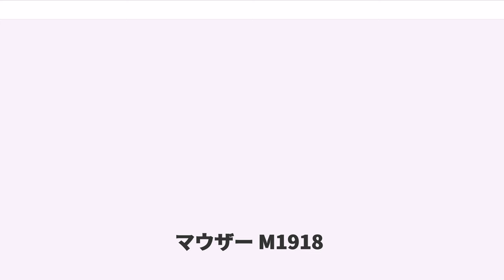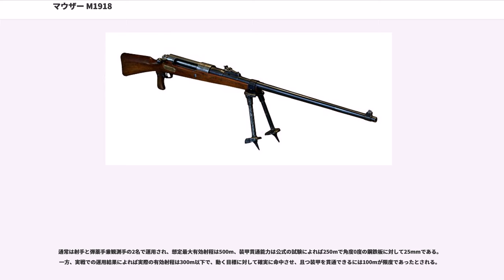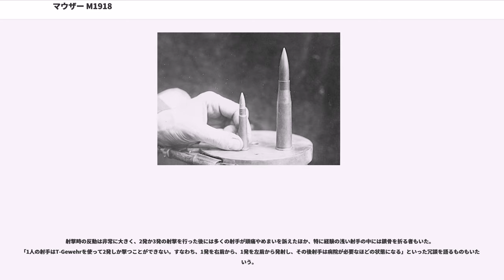マウザー M1918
マウザー M1918（Mauser M1918）、あるいはタンクゲヴェールM1918（Tankgewehr M1918）、Tゲヴェール（T-Gewehr）は、ドイツ帝国で開発された対戦車兵器である。第一次世界大戦最中に開発された。世界初の対戦車ライフルとして知られる。

装甲貫徹力は距離65mで25mmと、当時の英仏戦車の装甲を余裕で撃ちぬく威力があったが、後の対戦車ライフル同様、貫通後に乗員などに当たらなければ致命的な損害は与えられなかった。また、歩兵用小銃を単純に大型化した構造のために反動制御性等に支障が多く、実用性に問題があったが、それでも手榴弾や地雷などを用いた決死の肉薄攻撃に比べれば遥かに有用性はあり、最終的に15,800挺が生産されて使用された。

歩兵銃をそのまま拡大したような外見から、前線の兵士たちには「象撃ち銃」（Elefant Gewehrあるいは Elefantenbüchse）と通称されていた。

投入されたのが大戦末期ということもあり、休戦までに破壊されたイギリス軍戦車のうち、M1918によるものはわずか1％に過ぎなかった。それでも連合国側ではM1918を過大評価し、非常に大きな脅威と捉えていた。

第一次世界大戦後、ドイツはヴェルサイユ条約により大口径の小銃の保有は禁止されたが、M1918は使用弾薬と共に大量に倉庫に保管され続けており、1925年の段階で確認されただけでも約800挺が保管されていた。ナチスドイツ軍は新型の対戦車ライフルを開発して装備したため、M1918は再軍備後の制式兵器としては使われていないが、予備兵器を動員したものとして第二次世界大戦末期に使用された例がある、とする文献もある。

第一次大戦において連合国に捕獲されたものの他に、大戦後は多くの国が試験的に購入し、その後各国で開発された「対戦車ライフル」というものの元祖となった。スウェーデンではの名称でで国産化し、旧式化して1940年代に後継の対戦車銃が開発されるまで装備されていた。Pvg m/21は基本的にM1918と使用弾薬も含めて全く同一だが、一刻も早く数を揃えるために戦時急造されたオリジナルと異なり、各部の仕上げが丁寧で、精度も若干ながら高かったとされている。

ソビエトでは1938年に対戦車ライフルの装備計画が立てられた際、暫定的なものとしてM1918の設計を12.7x108mm弾仕様に変更し、マズルブレーキと緩衝材入り床尾板を装備し、新設計の改良型軽量二脚を備えたショロホフ対戦車銃() を開発・生産して部隊配備し、モスクワ攻防戦などで用いたが、本格的なものとして14.5x114mm弾を使用する純国産対戦車ライフルが開発・生産されるとそれらに置き換えられ、少数の生産と限定的な使用に終わった。

1916年9月15日のにおいて、連合国軍は歴史上初めて戦車の実戦投入を行った。戦車に対して機関銃による射撃はほぼ効果がなく、各種火砲の直撃弾以外では撃破することは難しかった。ドイツ軍では1917年までに戦車への対抗手段を模索し、まず作られた対戦車装備がタングステンを弾芯に用いた小銃用徹甲弾（）である。K弾はマークI戦車およびマークII戦車の装甲を貫通することができたが、1917年6月のにて投入された重装甲のマークIV戦車に対処することはできなかった。こうして、歩兵用小銃の7.92mm口径を上回る大口径徹甲弾とそれを用いる火器が必要と結論された。

1917年10月、は、マウザー社に戦車および飛行機（Tank und Flieger, TuF）を射撃することを想定した口径13～15mm程度の重機関銃、すなわちTuF MGの開発を要請した。これに用いる弾薬として、マウザー社は社との共同開発によりの開発を進めた。1917年11月、TuF MGの開発が難航する中、陸軍兵器局はマウザー社に対して、TuF MGと同様の弾を用いた単発対戦車銃の開発を依頼した。

「T-Gewehr」（Tank-Gewehr：戦車小銃の意）と仮称されたこの対戦車銃は当時のドイツ軍の主力歩兵銃であるGew98の設計をほぼそのまま拡大したもので、重量は約17 kgあり、この重量を支えるためにMG 08/15機関銃用の二脚が装備されていた。原型の図面の数値を変更しただけに等しいこともあり、T-Gewehrは約10日後の1月19日には完成して最初の試射が行われた。試験の結果は...